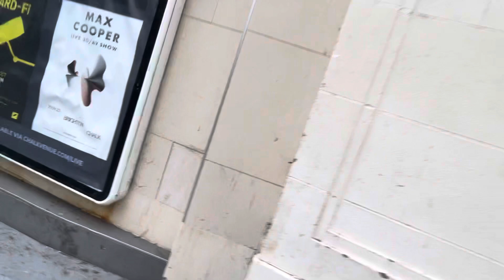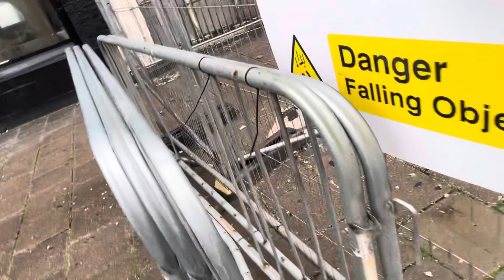Royal Albion hotel Brighton demolition 31th July 2023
Demolition of the West wing after the fire